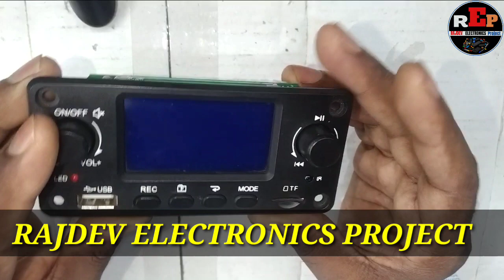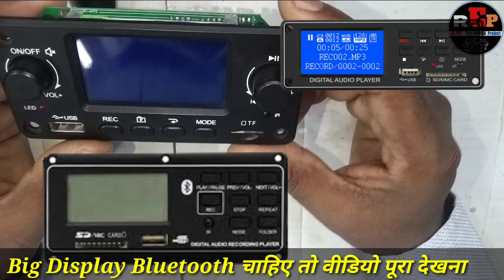Big Display Bluetooth panel // Bluetooth kit चाहिए तो video पूरा देखना ?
big display bluetooth module
big display bluetooth panel
Big Display Bluetooth
big Display Bluetooth kit
big Display MP3 Bluetooth panel
big Display Bluetooth kaise khariden
big display Bluetooth price
big Display MP3 Bluetooth kaise khariden
bluetooth board
bluetooth display
MP3 Bluetooth Module with Echo Mic
Bluetooth display panel
Bluetooth module with Display
Salcon Bluetooth module
Bluetooth module with Karaoke Mic
Led display panel price

Apne bhai ko Follow Karna :-